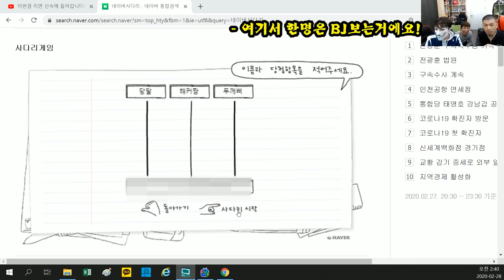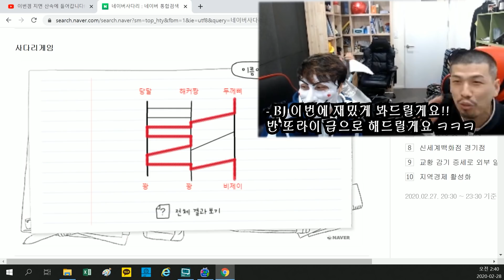[죽빵전문 땡Q방송 당구해커] 당구설계는 이렇게 하는겁니다~!!! (.feat 해커,당달,두께 3각 대결)